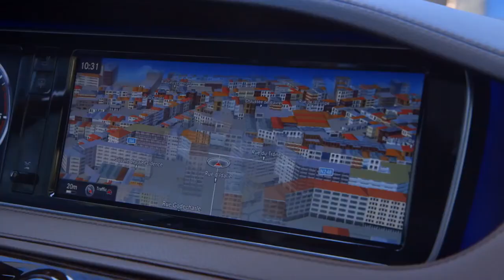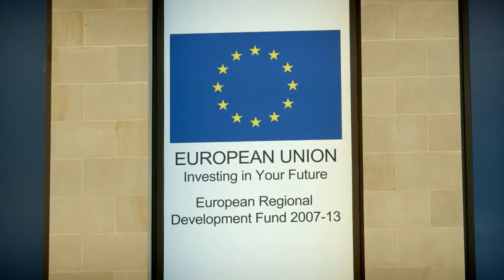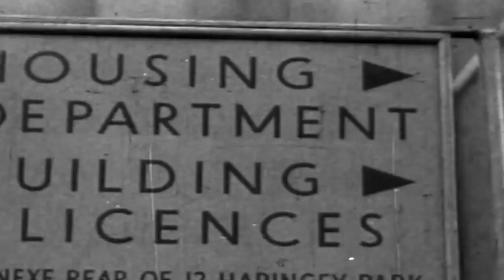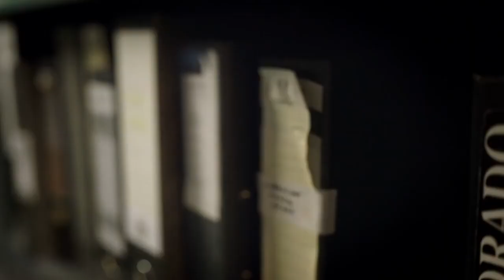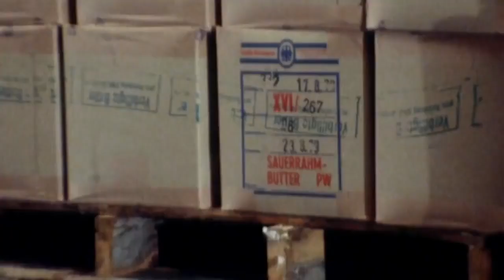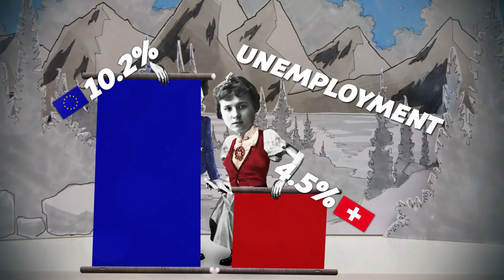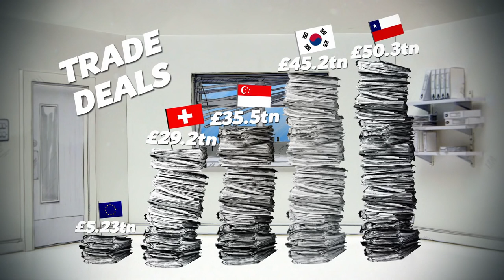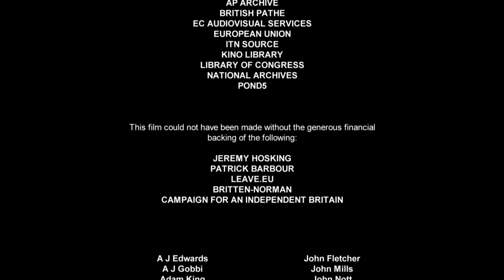BREXIT THE MOVIE FULL FILM Martin Durkin Crowdfunded Documentary